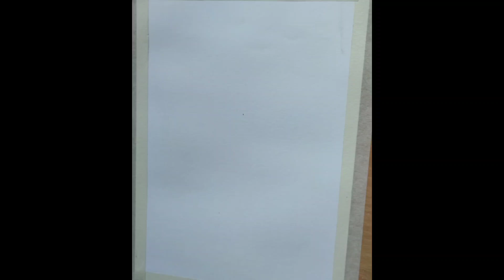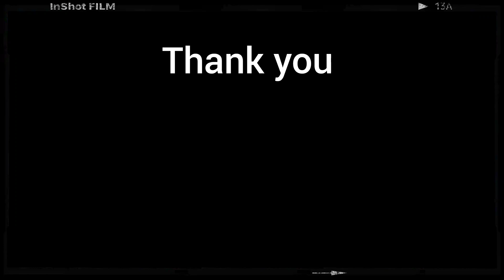how to draw a full moon scenery for beginners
how to draw a full moon scenery for beginners with oil pastel colour

1.how to draw a full moon scenery
2.how to draw a full moon scenery for beginners
3.how to draw a full moon scenery for kids
4.how to draw a full moon scenery for beginners easy step by step

Creating a full moon scenery with oil pastels using only black and white colors can produce a stunning and dramatic effect. Follow these steps to achieve the desired result:

Materials you'll need:

White oil pastel

Black oil pastel

Drawing paper or oil pastel paper (thicker paper is preferred)

Cotton swabs or blending stumps (optional, for blending)

Soft cloth or tissue paper (for blending and cleaning)

Step-by-step guide:

Prepare your workspace: Find a clean and well-lit area to work on your drawing. It's a good idea to cover your working surface with paper to protect it from oil pastel smudges.

Sketch the composition: Lightly sketch the basic elements of your scenery. For a full moon scene, you might include a landscape with a horizon, trees, mountains, or any other elements you want to include in your drawing. Remember, these sketches should be light and simple, serving as guidelines for the main drawing.

Moon and Sky: Start by creating the full moon in the sky. Take the white oil pastel and color in a circular shape where you want the moon to be. Press down firmly to ensure a solid white surface. Try to blend the edges of the circle slightly to make it more realistic and avoid harsh lines.

Background and Foreground: Now, use the black oil pastel to color in the rest of the sky around the moon and the foreground elements like trees or mountains. Use broad strokes to fill in the background and more detailed strokes for foreground elements.

Blending: If you want a smoother transition between the black and white areas, you can use blending tools like cotton swabs or blending stumps. Gently blend the areas where black and white meet to create a gradual gradient effect. Be careful not to over-blend, as oil pastels can easily become muddy.

Moon Details: Take your white oil pastel again and add some subtle details to the moon to make it look more realistic. You can add small craters, shadows, or even some light clouds around the moon.

Foreground Elements: Work on the details of the foreground elements using both black and white oil pastels. Add texture to the trees, rocks, or any other objects in the scene. Use white pastel to highlight areas that would catch the moonlight and create a sense of depth.

Final Touches: Step back and review your drawing. Make any necessary adjustments to balance the contrast and highlight essential features. If you feel some areas need more definition or brightness, use the black or white pastel accordingly.

Remember, oil pastels can get messy, so it's essential to be patient and take your time. Don't be afraid to experiment and let your creativity flow. Once you're satisfied with the result, you can spray a fixative over the drawing to protect it and prevent smudging. Now you have your beautiful black and white oil pastel full moon scenery